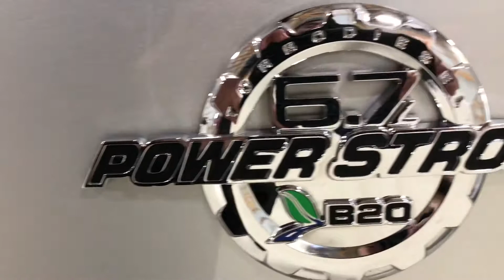2016 Ford F-250 Power Stroke Diesel😎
For sale at Grace Motor Mal in Traverse City Michigan!